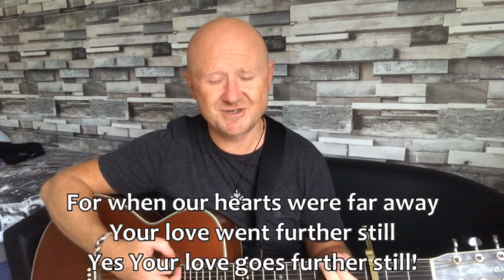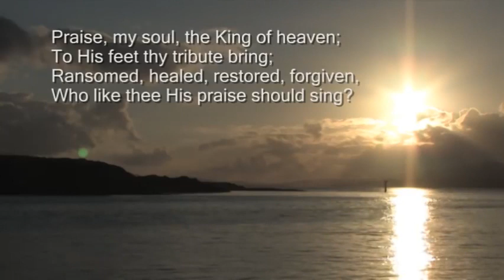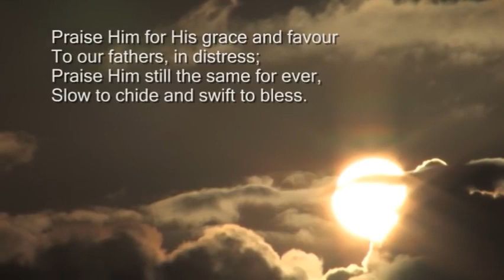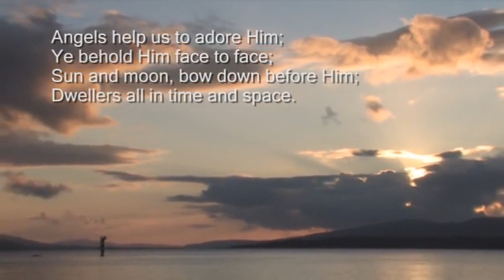2 July Online Service